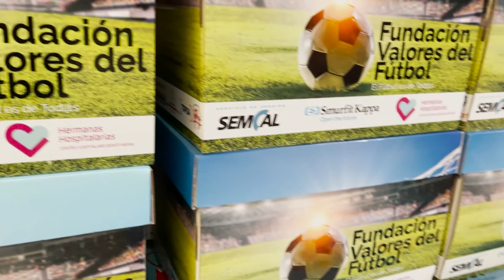Donación de ropa y calzado en Valladolid 2021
Recogida de material en Valladolid para donar a gente necesitada.
Más de 150 kilos, todo desinfectado y empaquetado listo para entregar (cuando se pueda).
Agradecimientos a Semcal, Lavafrem, Fundación valores del fútbol y Antonio Rodríguez.
Muchas gracias Ana por el vídeo!!